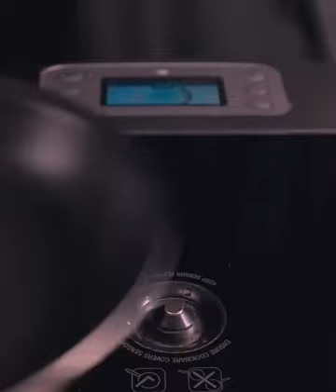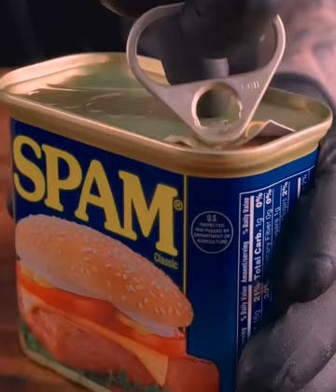160 ASMR Gourmet Too sleepy to eat, too hungry to sleep if you still